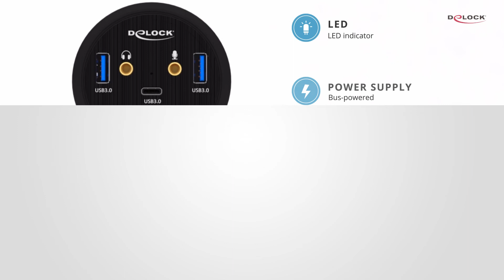Delock 3 Port In-Desk Hub USB 1 x USB Type-C™ and 2 x USB Type-A + HD-Audio Ports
This hub by Delock can be installed into an existing cut-out of the desk with a diameter of 60 mm and can be connected to a computer via the USB Type-A interface. It expands the computer by two USB Type-A ports and one USB Type-C™ port.